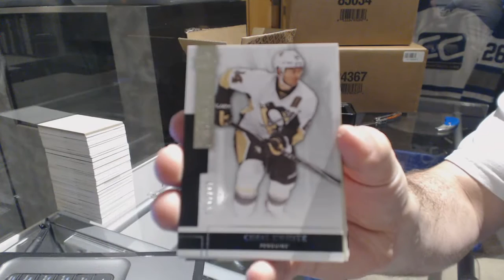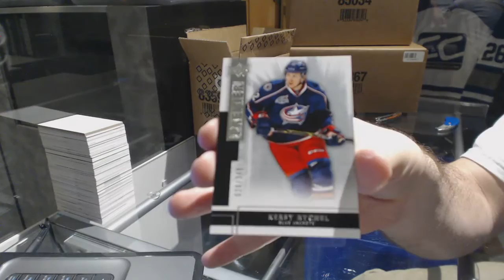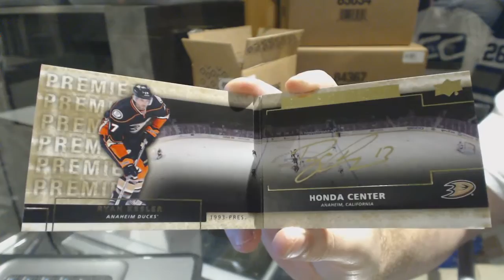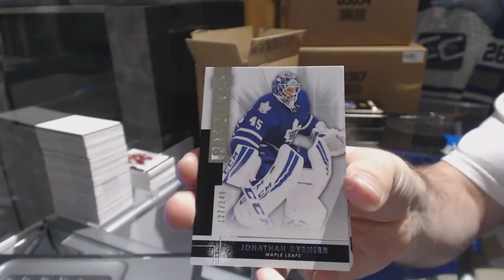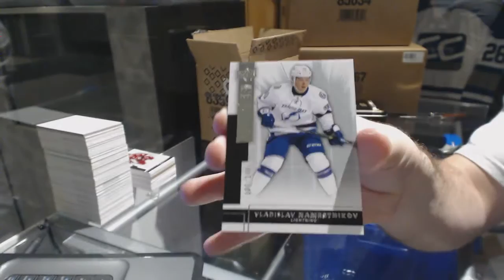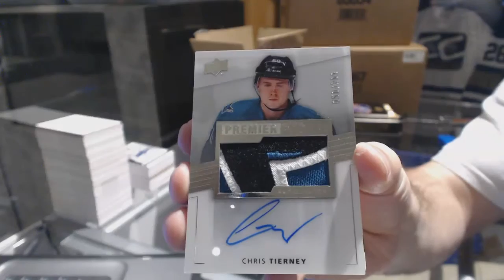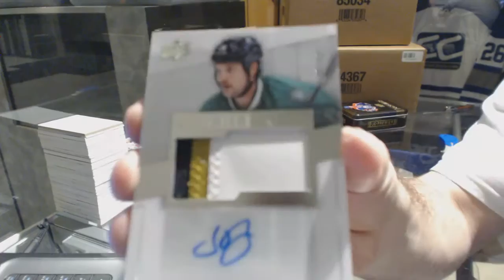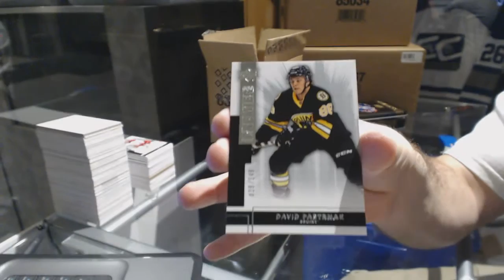14-15 Upper Deck Premier Hockey 5 Box Case Break - C&C GB #6958